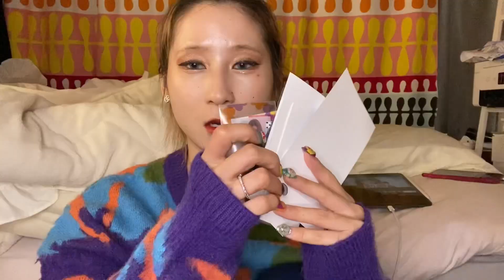【プリ説】2週間プリクラ撮ったらめちゃちゃ盛れる説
✨プレゼント企画(1月29日~2月4日23時59分まで)

2週間プリクラ生活してきて
本当に楽しかった！ので、またいろんな機会があればやりたいし
そろそろ案件来てもいい気がする（まだいう）
たくさんの方に私のピンプリ送りつけます！

マツのSNS

LINE          マツちゃん   で検索